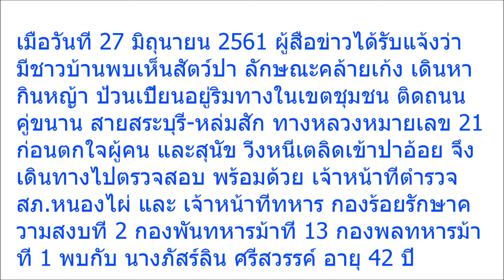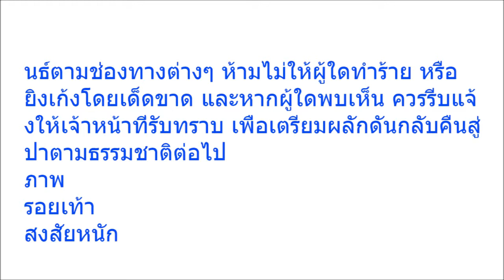ชาวบ้านผวาหนัก!! สัตว์หน้าแปลกๆ ยืนเล็มหญ้าข้างบ้าน ก่อนหยิบมือถือถ่ายรูปชัดๆ แทบไม่อยากจะเชื่อ!!